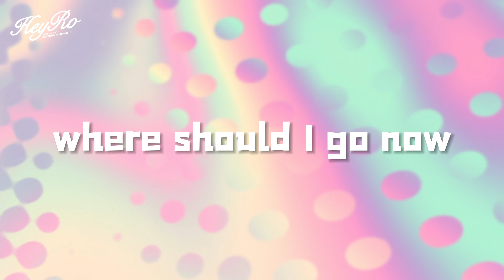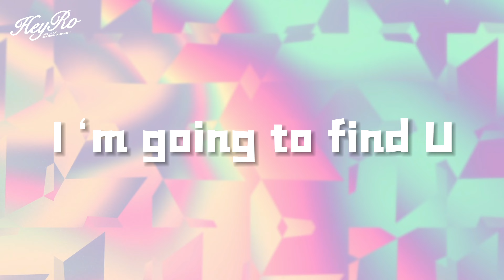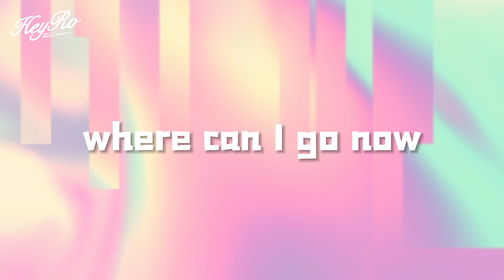Need U Now - Synergy/樊琦『你在心裏的印記，讓我如此需要你』【動態歌詞/with Lyrics】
Need U Now - Synergy/樊琦

詞：樊琦

曲：樊琦

編曲：Synergy

混音：Synergy

監製：HeyRo

SP：HeyRo Records

天上的雨滴停在

半空中搖擺

不肯落下來

陽光被烏雲遮蓋

弄錯了期待

幻化成陰霾

I'm going to find you

I can not find you

Need u

Need u

我怎麼在這裏

我還沒忘記你

你會去到哪裏

我好想見到你

Where should I go now

Where can I go now

你在心裏的印記

讓我如此需要你

Need u

Need u

Need u

Need u now

Need u

Need u

Need u

I need u now

Need u now

Need u now

烈火在心裏灼燒

加快了心跳

聲音太吵鬧

失控的大腦信號

像自我煎熬

全身在發燒

Need u

Need u

思念別再打擾

落空的每一秒

心墻要築多高

才徹底被治好

你在心裏的印記

讓我如此需要你

Need u

Need u

Need u

Need u

Need u

Need u

Need u now

Need u now

Need u

Need u

Need u